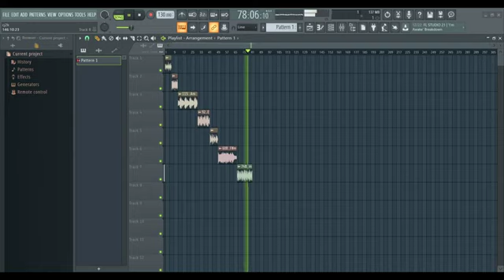FREE VINTAGE SAMPLES (100% Royalty Free)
- IGNORE TAGS -

Thanks God. 🙏🏼